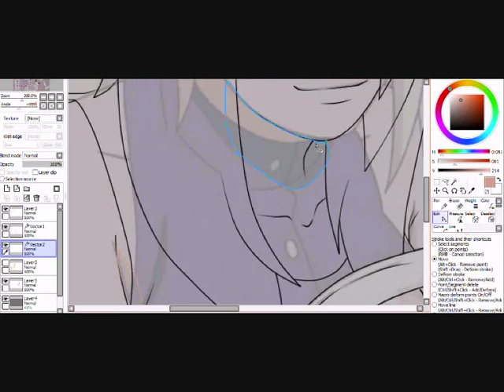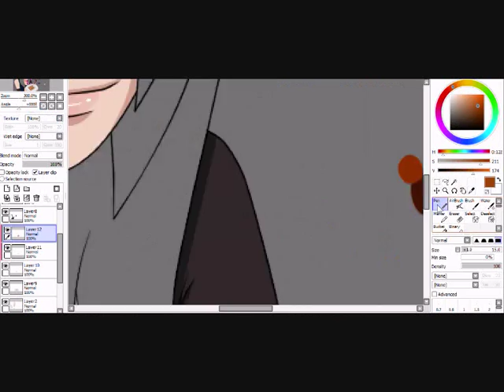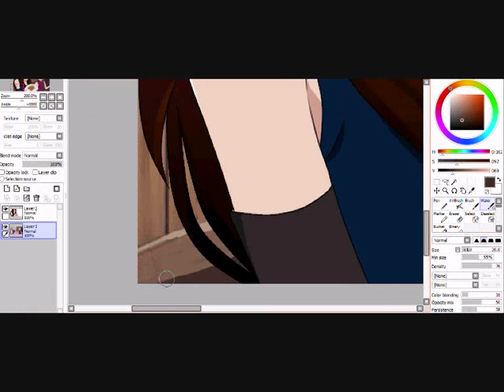yuki edit[open collab]~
8D collab with yuki anybody :D?